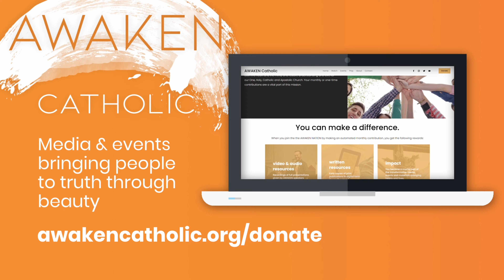"Government is Not God" - Episode 5 of the Catholic Citizen w/ Peter Range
Pete Range addresses certain aspects of government and it’s attempt at playing god through new laws, restrictions, hypocritical messaging, and preferential treatment.  Among these issues is a potential new abortion law in New Jersey, governor Cuomo’s attempt to discriminate against religious institutions in the name of public health, the rising death toll in nursing homes due to negligence, and hypocrisy within leadership regarding COVID measures causing people to distrust the seriousness of the pandemic.

Support The Catholic Citizen and all the shows on AWAKEN Catholic by joining the AWAKEN NATION.